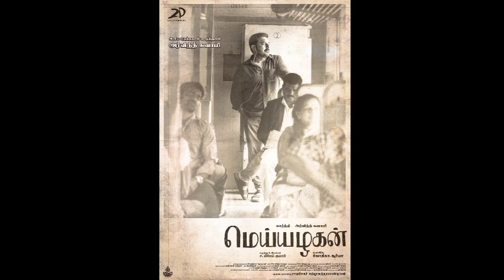GOAT 2nd Single,தங்களான்&Meiyazhagan Poster,STR48Title,Sikandar,விடாமுயற்சி&GoodBadUgly Shoot Update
Lucky Baskhar First Single In Kolladhey Song : youtu.be/UaWX_VzcQgg

 Sarfira Trailer : youtu.be/8Iy2geJD8HY

Sir Teaser : youtu.be/8VUzc0pltCo

Laandhar Trailer : youtu.be/8SrjPU0xPkA